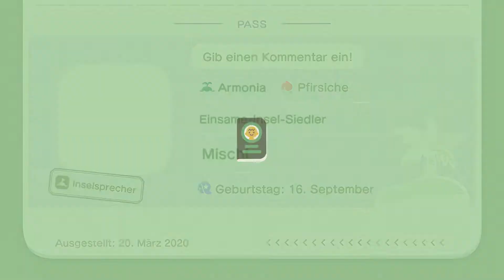Animal Crossing New Horizons #2: unser nigelnagelneues NookPhone! :D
Heute - am Morgen des Tages nach unserer Ankunft - erhalten wir unser NookPhone! Dieses einzigartige Gerät wird uns in unserem Alltag eine große Hilfe sein! Heute schauen wir uns ein paar der Funktionen an.^^
Außerdem bekommen wir eine Einführung in das Basteln, die neue Mechanik von New Horizons. Es ist echt cool zu sehen, was man damit alles machen kann! :D
Habt ganz viel Spaß!^^